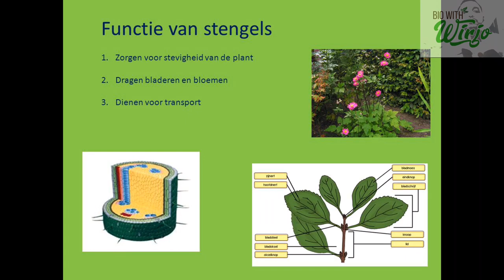Stengels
Gemaakt voor de Surinaamse jongeren op VOJ niveau. Ook beschikbaar voor andere mensen van verschillende leeftijden hun kennis verrijken hiermee.

Je moet de delen van een stengel kunnen benoemen. En ook moet je de functies van de stengels van planten kunnen noemen:

• Een stengel is opgebouwd uit afwisselend knopen en leden.
     - KNOOP: de plaats waar een blad aan de stengel vastzit.
     - LID: een stuk stengel tussen twee knopen.
• Okselknop: knop in een bladoksel.
     - Bladoksel: de bovenste hoek tussen stengel en blad.
     - Uit een okselknop kan het volgende jaar een zijstengel groeien.
• Eindknop: knop aan het einde van een stengel.
     - Uit een eindknop groeit het volgende jaar een nieuw stuk
        stengel met bladeren (en bloemen).

• FUNCTIES VAN DE STENGELS:
     - Het dragen van bladeren en bloemen.
     - Het transport van water en voedingsstoffen door de vaatbundels.
       Vaatbundels bevatten vaten (lange dunne buizen) die van de
        wortels tot in bladeren lopen.

• Stevigheid van stengels:
      - bij kruidachtige planten zijn de stengels stevig door water.
      - bij houtachtige planten zijn de stengels stevig door hout.

REFERENTIES
Handboek Biologie voor jou 1a
 Malmberg
Zesde druk
Blz 41 - 43